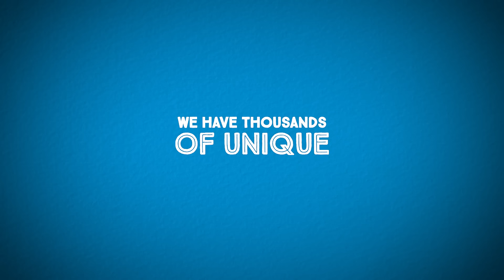Find Dad's Perfect Gift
It takes time to find the right gift. It took more than 200 hours to find these.